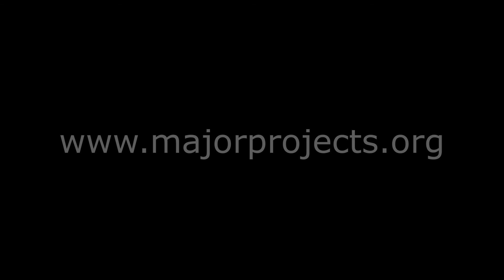Reference Class Forecasting in 90 Seconds, with Professor Bent Flyvbjerg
To celebrate the launch of a programme of reference class forecasting courses by Oxford Global Projects Academy, Professor Bent Flyvbjerg introduces the most accurate form of forecasting available to project planners in the world today.